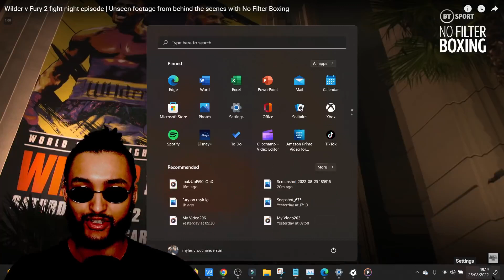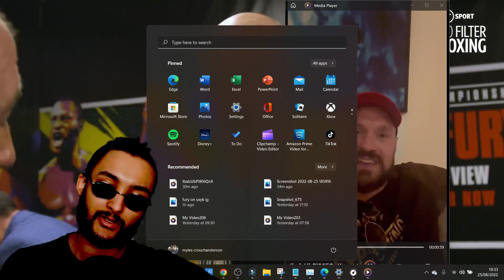"USYK THE NEW UKRANIAN BUM DOSSER.. ANTHONY JOSHUA FLAPPED IT! SEND ME IN!"- TYSON FURY